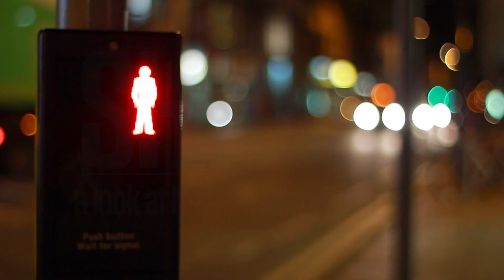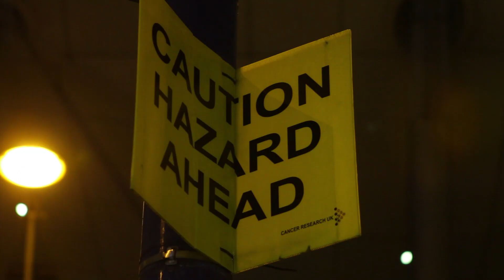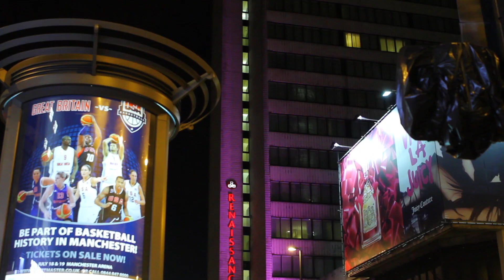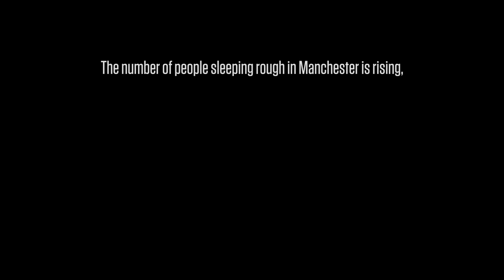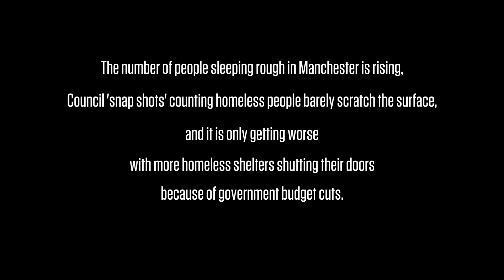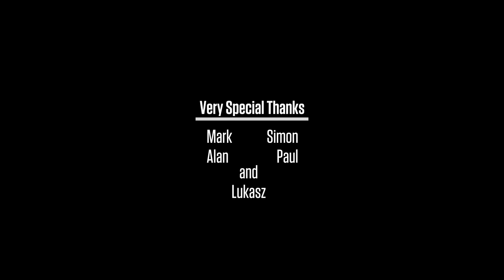Shelter Manchesters Homeless Documentary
UPDATE NOVEMBER 2017
I have not seen Lukasz since the night we filmed him in 2011. He told me he was moving on from Manchester as it was only a stop off on his journey.

With the council only providing a 'snap shot' of the true statistics of how bad the situation really is, we go on a journey with some of the people that the council are refusing to acknowledge.

With thanks to Claude Lee Sadik, without whom this film couldn't have been made, thank you for accompanying me for the strange and wonderful adventures around Manchester at very unsociable hours.

Mark Sargison for cleaning up the audio and adding a wonderful soundtrack.

John at Deep Elm Records for letting me use the one track I found that fitted this piece perfectly, you are very kind.

Music details:

MOONLIT SAILOR "Fresh Snow" from their album So Close To Life

To Lukasz, I doubt he will ever read this, but he made me realise just how lucky I am and to not take anything for granted whilst appreciating everything and everyone in my life. I hope our paths do cross again and under better circumstances.

And finally, please please please support you local homeless shelter, these guys are the real heroes working all out to help people in need. They rely so much on government/council funding and this is being cut all the time up and down the country, so it is important more than ever to donate money, food or clothing. Every little helps.